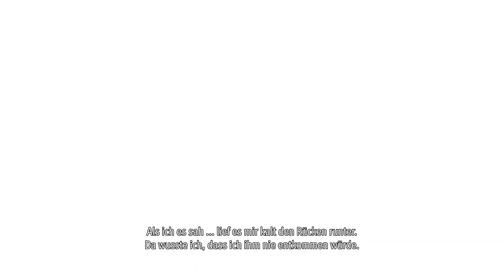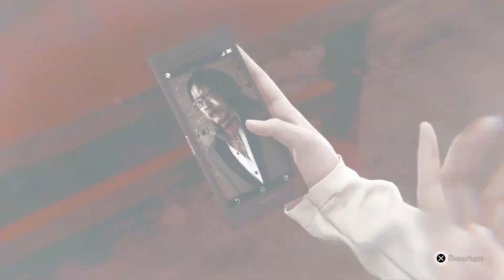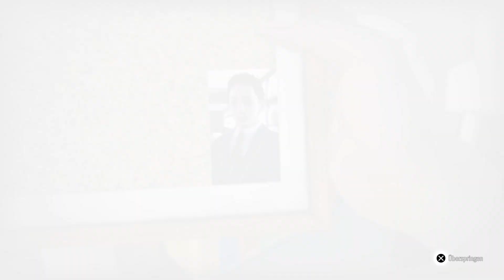Lost Judgment - E69: Yui Mamiya gesteht [Gameplay German][PS5]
Let’s Play – Lost Judgement
[German♦Let’s Play♦PS5♦1080p@60FPS] E69 – Yui Mamiya gesteht
___________________|► Spiel-INFO ◄|___________________
▪ TITEL: Lost Judgement
▪ ENTWICKLER: Sega , Ryu Ga Gotoku Studio
▪ PUBLISHER: Sega
▪ SYSTEM: Playstation 5 , Playstation 4 , Xbox Series ,
▪ GENRE: Action Adventure, Kampfspiel
▪ Release: 21. September 2021
Dezember 2021, Bezirksgericht in Tokio. Akihiro Ehara wird der sexuellen Belästigung einer Frau angeklagt. Der Tatort: eine überfüllte U-Bahn. Bei seinem erfolglosen Versuch, vom Tatort zu fliehen, wird Ehara gefilmt. Das Video ist überall in den Nachrichten und die aufgebrachte Öffentlichkeit verlangt die Höchststrafe.

""Vor drei Tagen wurde in einem leer stehenden Gebäude in Yokohama eine Leiche gefunden. Haben Sie die Leiche schon identifiziert?"", ruft er, woraufhin im Gerichtssaal heillose Verwirrung ausbricht.

Seine Strafverteidigerin, Saori Shirosaki, ist überzeugt davon, dass in dem Fall wichtige Einzelheiten übersehen wurden, da Ehara überhaupt nicht des Mordes angeklagt war. Sie will das alles näher untersuchen und wendet sich deshalb an den Detektiv Takayuki Yagami.

Wie hätte Ehara zwei Verbrechen zur gleichen Zeit begehen können? War die sexuelle Belästigung nur ein Täuschungsmanöver? Hat Ehara das gesamte Justizsystem blamiert? Als noch mehr Opfer auftauchen und Yagami der Wahrheit weiter auf den Grund geht, stellt sich ihm eine Frage: Soll er das Gesetz schützen ... oder selbst für Gerechtigkeit sorgen?

Schon ein einziger Fehltritt kann aus einem Helden ein Monster machen ...